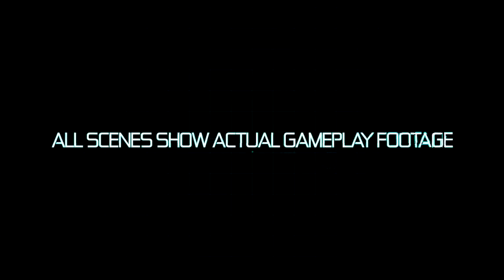X Rebirth - Launch Trailer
Take to the stars and forge your destiny. X Rebirth launches November 15th 2013.